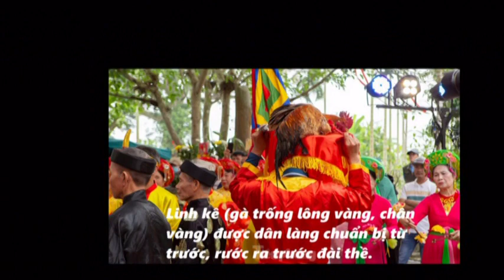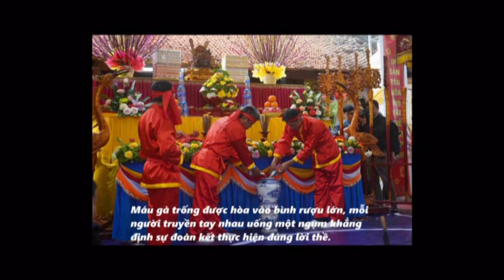Xem hội 'thề không tham nhũng' độc nhất vô nhị ở Hải Phòng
Ngày 23/2 (tức 14 Tháng Giêng), tại Đền - Chùa Hòa Liễu, xã Thuận Thiên (Kiến Thụy, Hải Phòng) hàng trăm người dân, du khách tới xem các bô lão, chức sắc trong làng "thề không tham nhũng, tư túi của công".